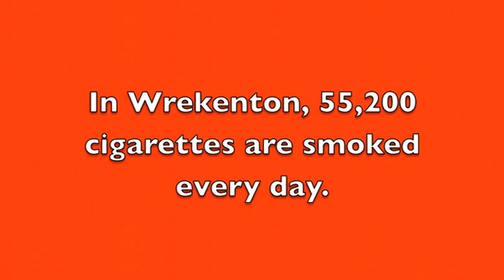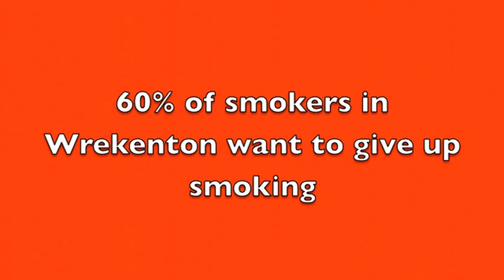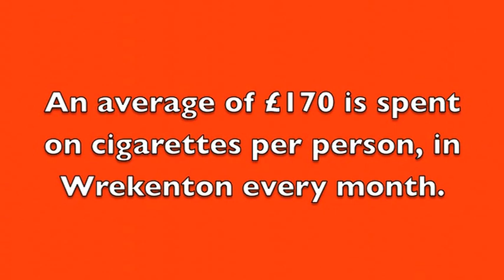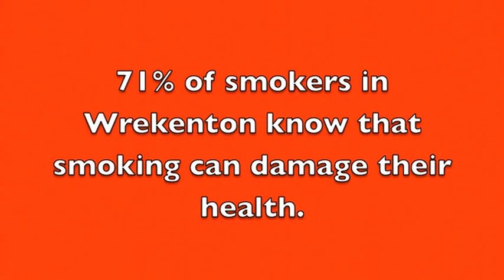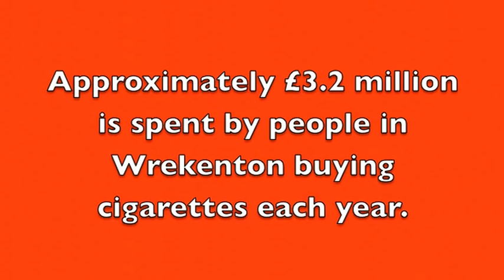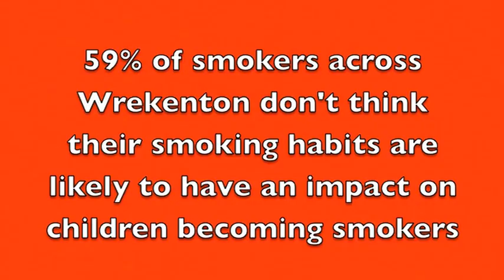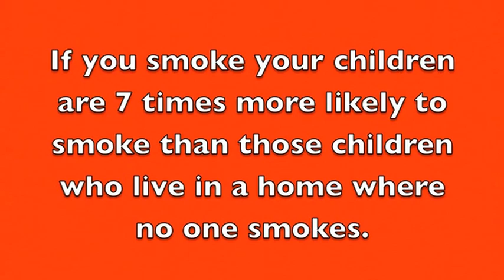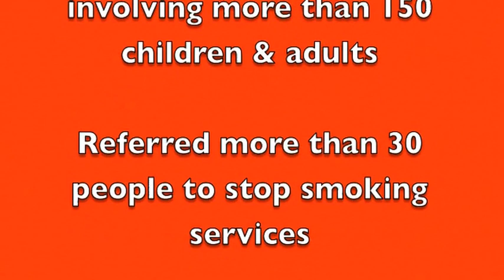Wrekenton No Smoking